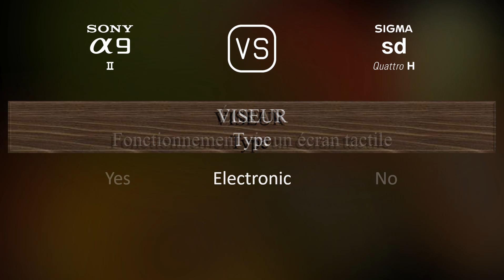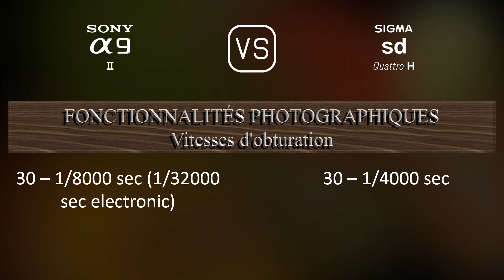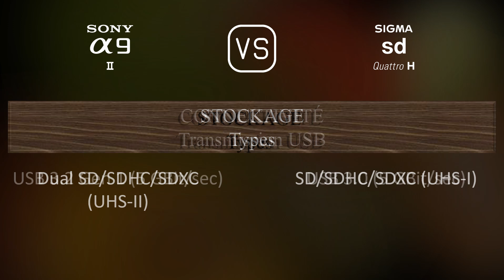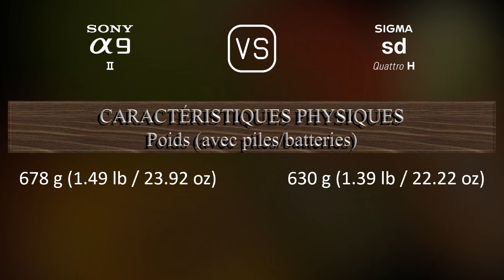Sony A9 II vs. Sigma sd Quattro H: Une Comparaison de Caractéristiques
Cette vidéo fournit un aperçu des fonctionnalités du Sony A9 II et du Sigma sd Quattro H dans une comparaison de caractéristiques (comparison of specifications).

00:25 LANCEMENT
00:33 BOÎTIER
00:40 CAPTEUR D'IMAGE
01:01 IMAGE
01:16 OPTIQUE ET MISE AU POINT
01:41 ÉCRAN
01:58 VISEUR
02:13 FONCTIONNALITÉS PHOTOGRAPHIQUES
03:06 FONCTIONNALITÉS VIDÉOGRAPHIQUES
03:20 STOCKAGE
03:24 CONNECTIVITÉ
03:49 CARACTÉRISTIQUES PHYSIQUES
04:07 AUTRES CARACTÉRISTIQUES